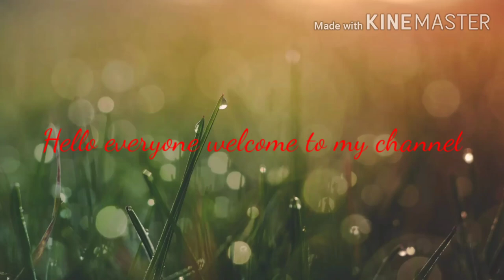Pahadi dish recipe 😊 😊😊😊esa (indre) healthy or tasty food